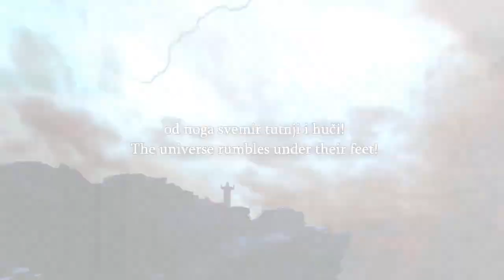Speakers Corner Uncle Sam & Saracen Muslim What Christians Were Talking To